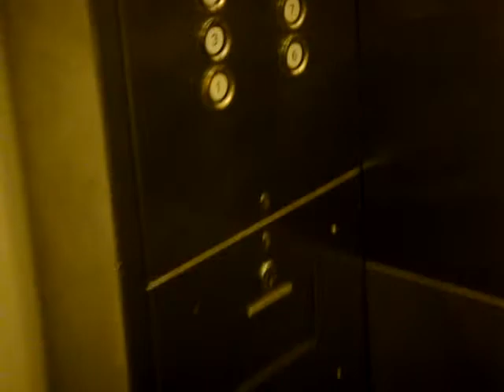Lee Kai House, Singapore - Otis Spec IV Traction Elevator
Technical specifications :
Floor served : 1, 3 to 9
Capacity : 9 persons/600 kg
Manufacturer : Otis Elevator Company
Model: Spec IV
Year installed: 1981
History : Original